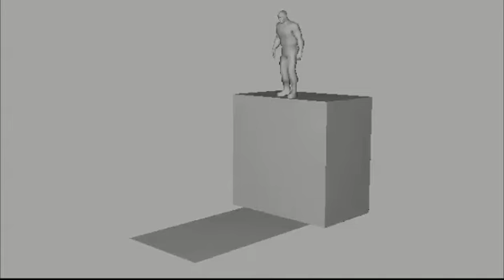Virgil Tanasa - AnimationReel 2010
my animation reel, november 2010. Second pass.